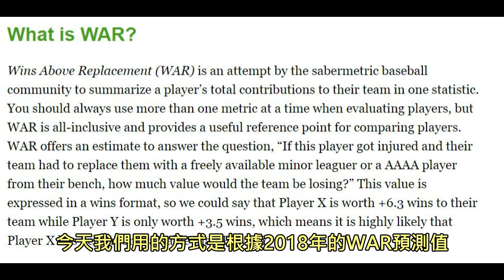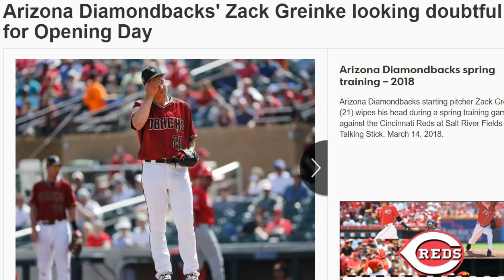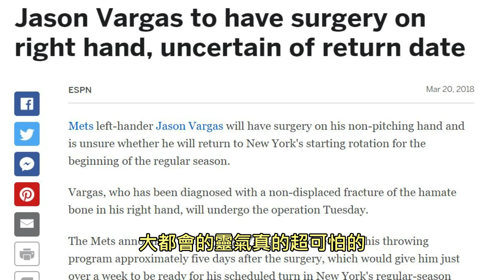精選10組當今大聯盟最強雙王牌！你猜得到最強的是哪個組合嗎？【Josh聊棒球】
第一名那組在某個層面來說真的蠻"可怕"的

有任何問題可以到粉絲頁留言或傳訊息給我

由於之前有觀眾在詢問，所以我把我平常夾到的東西放到蝦皮囉
有興趣的朋友歡迎來我的蝦皮賣場看看有沒有什麼喜歡的東西，還有不少沒po上去，會再慢慢更新

推薦影片
絕對防禦！今年的紐約洋基隊將出現大聯盟史上最強的鋼鐵牛棚！【Josh聊棒球】
【Josh聊棒球】不只大谷翔平，帶你認識大聯盟官網評選新球季五大怪物新人！
[Josh夾娃娃#52] 這次飛到日本東京夾娃娃啦!!! 挑戰巨大史萊姆以及鴨嘴獸泰瑞
[夾娃娃清台挑戰#1] 只需要一次保夾的金額，夾完整台的史黛拉、達菲熊、雪莉玫!!!